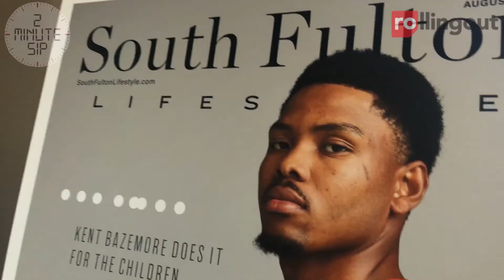Week #37 - 2 Minute Sip - The Basketball Tournment Bazemore vs. Allen